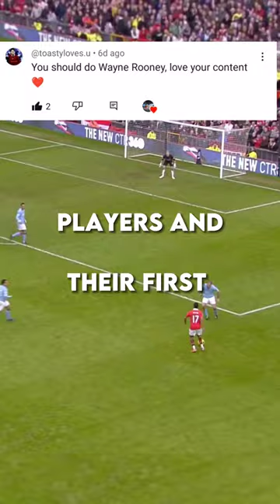Wayne Rooney First Goals For Clubs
Wayne Rooney Goals